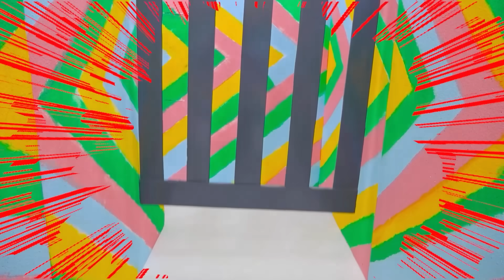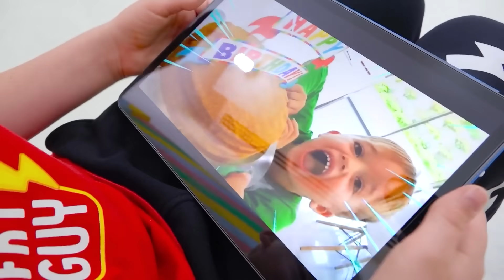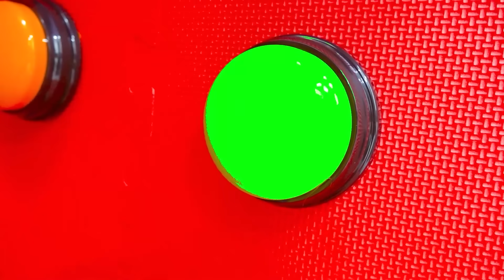Vlad y Niki recorren el laberinto y más historias de desafíos para niños